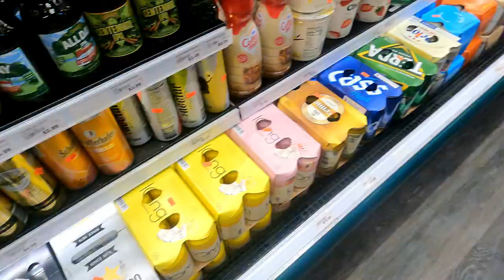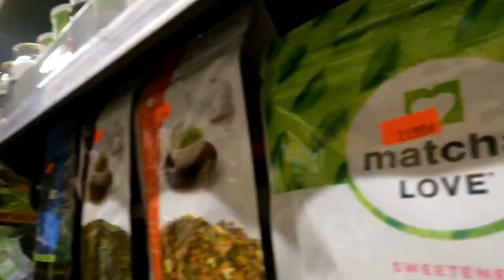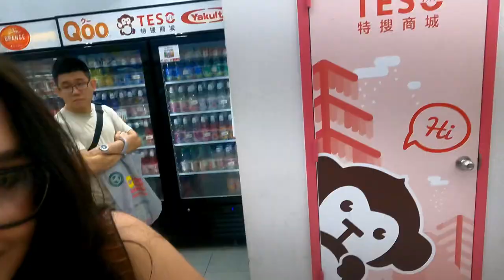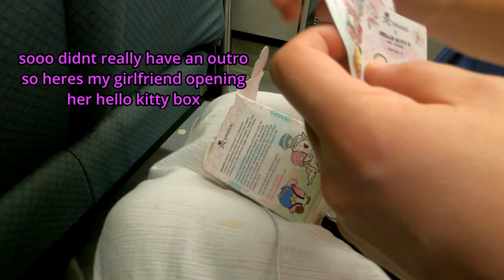Korea Town with Bubs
Lil Korea Town trip with my shawty BAE! hope ya enjoyed and also the new outro. Shoutout @kuitorio7456 for making it. Also music probably won't be the same every time so yea but lemme know what you think i should put or keep it or change it every time idk idk idk...